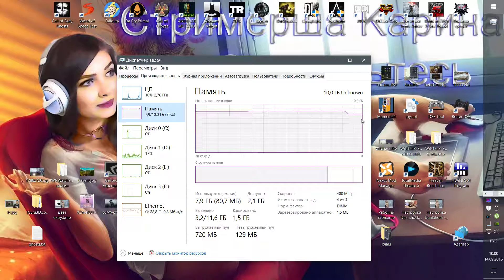Сколько памяти нужно для раздачи торрентов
Если вам продавец объясняет что 8 GB это для компьютера норма, то я бы хотел вас переубедить.
Сейчас у меня на компьютере установлено 10 GB RAM и я провожу небольшой тест, задачей которого выяснить сколько же нужно памяти для нормального функционирования uTorrent. Так что когда вы видите сборки компьютеров с 64 а то и более гигабайтами памяти, не думайте что это "люди с жиру бесятся".